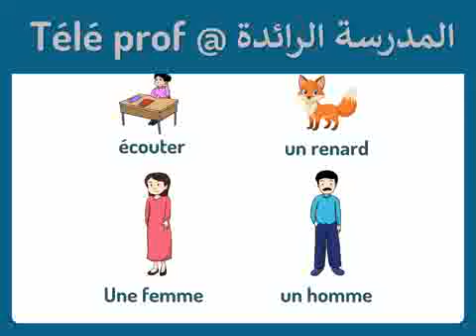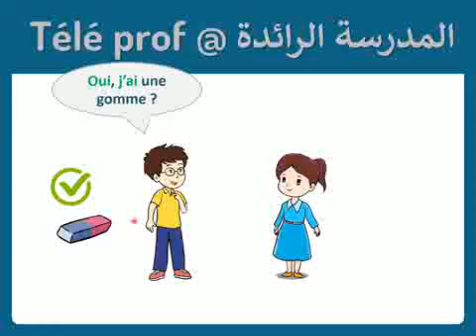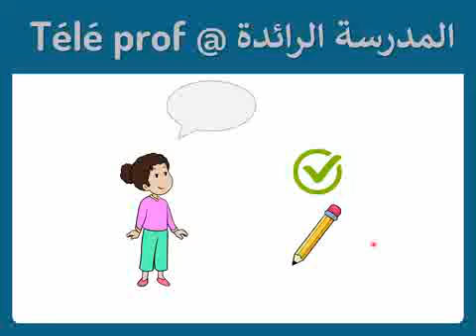المدرسة الرائدة|اللغة الفرنسية| الحصة 5| الأسبوع 1 | المستوى الثاني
"مرحباً بكم في قنوات المدرسة الرائدة التعليمية TéléProf، المخصصة لتلاميذ المرحلة الابتدائية! نقدم لكم هنا دروساً، تمارين، ونصائح تعليمية لتسهيل الفهم وتحقيق النجاح. ابدأوا دروسكم في الفرنسية مع  المستوى  ابتدائي، مقدمة بأسلوب شيق ومبسط.

هدفنا هو تقديم أفضل دعم تعليمي للتلاميذ وجعل التعلم ممتعاً ومفيداً.